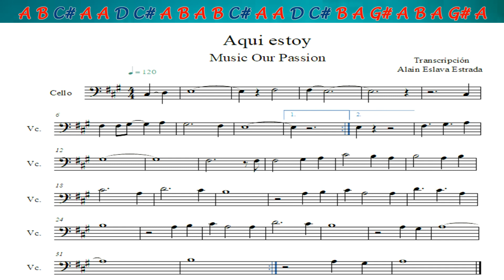Aquí estoy (NOTAS/CIFRADO Y PARTITURA PARA CELLO) "FÁCIL"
Cifrado y Partitura de la alabanza "AQUÍ ESTOY" para que la interpreten en CELLO espero que sea de bendición para sus vidas y ministerio.

*** NOTAS (CIFRADO)***
C = DO        # = Sostenido        b = Bemol
D = RE
E = MI
F = FA
G = SOL
A = LA
B = SI